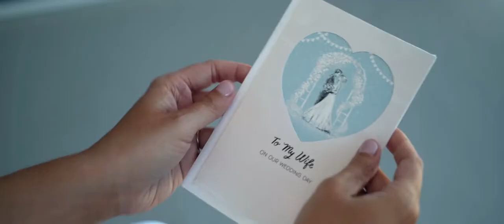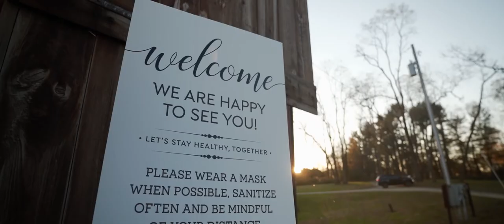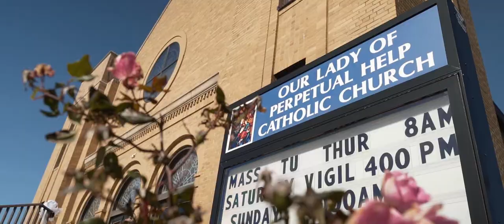Julie and Anthony Wedding Highlight at Bayonet Farms, NJ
Julie and Anthony have a love that is like no other. They are truly each other’s soulmates. With their family and friends surrounding them, they danced hand in hand as newlyweds at Bayonet Farms in New Jersey. It was a pleasure to capture just how much these two mean to each other. As your new life unfolds before you, we wish you countless years of happiness and love. Congratulations!